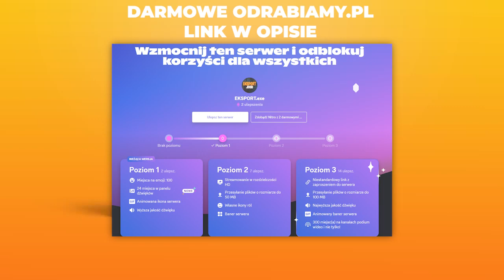♪ PALION - 150 KONI ♪ 1H